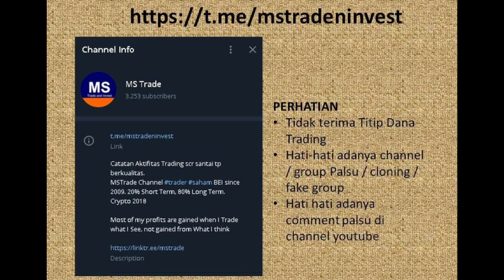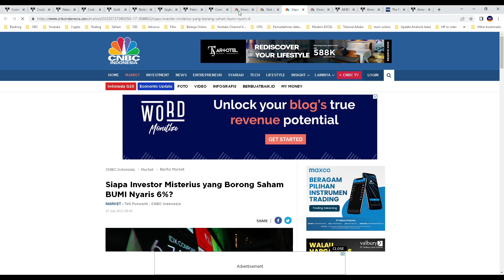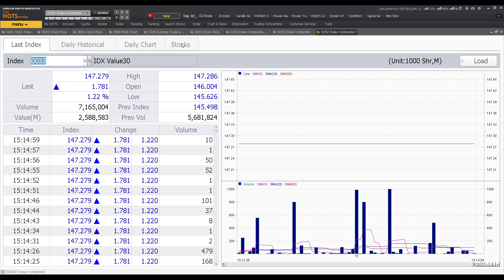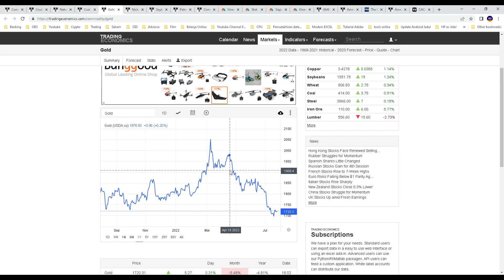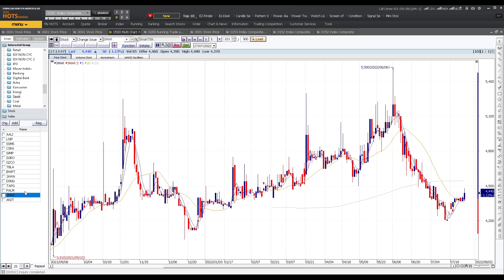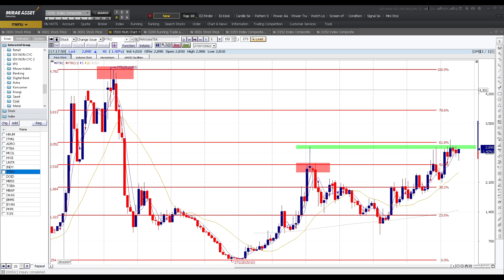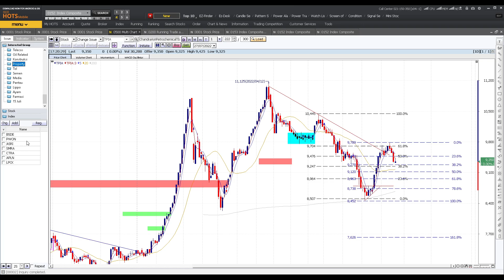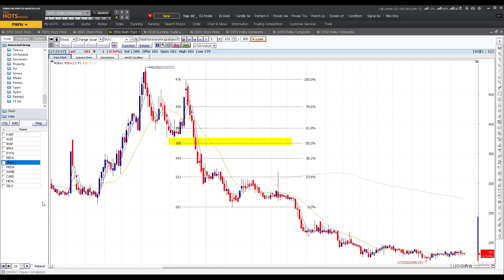Jelang FOMC meeting sektor ini malah digas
Chapters
00:00 Opening
00:38
FOMC Meeting, Inflasi US
Bahasan IHSG
Support dan Resistance IHSG
Saham saham penggerak dan pembentuk IHSG
Saham yang mengangkat IHSG, dan saham yang memberatkan IHSG

11:37 Regional Market
Harga Komoditas dalam Chartline

14:39 nalisa sektor